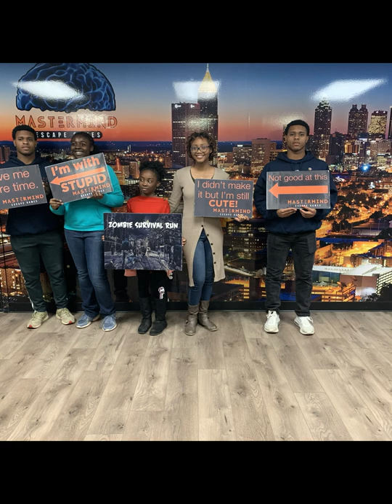Jackson's Obituary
Death is traumatic, and no one knows how to handle it perfectly, so as a journalist's one of the Hinds Community College Radio Television student's final assignment was to write and report his own death. This is WHUC News 7 Reporter Tiara Jackson be covered in her own obituary.